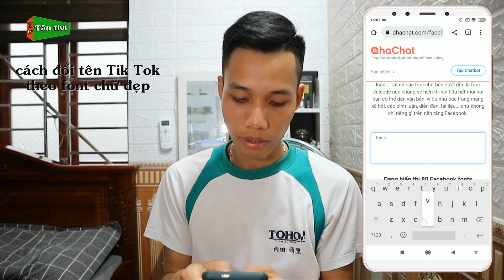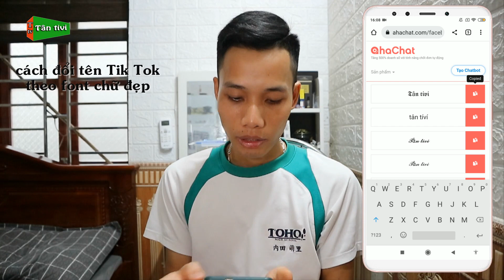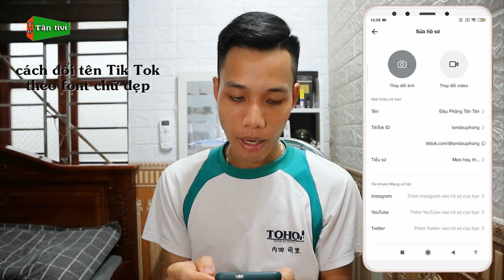Cách Đổi Tên Tik Tok Theo Font Chữ Đẹp Cho Điện Thoại | Tân tivi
Đổi tên tài khoản tik tok của bạn gồm những ký tự đẹp sẽ giúp cho tài khoản của bạn nổi bật hơn vậy bạn nào chưa biết cách thay đổi thì video này mình sẽ hướng dẫn nhé.